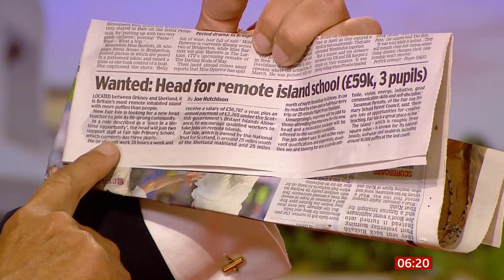Teacher wanted for remote school with only 3 pupils (UK) - BBC News - 17th August 2021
Wanted: Head teacher at the UK's 'most remote' school near Shetland, Scotland with only 3 pupils.